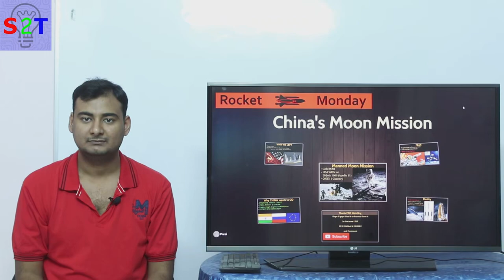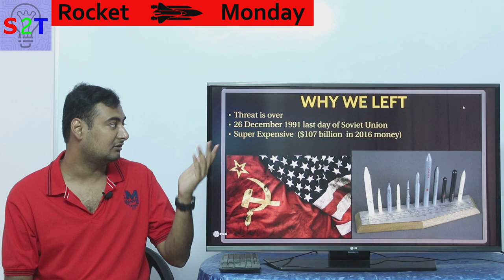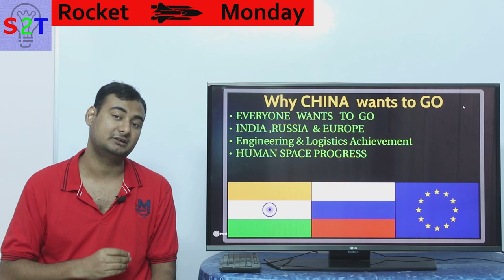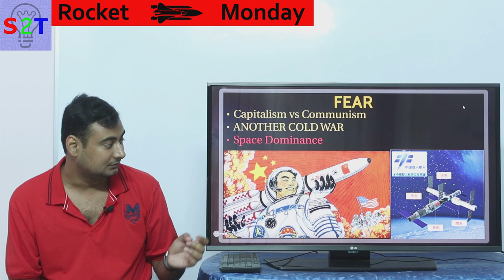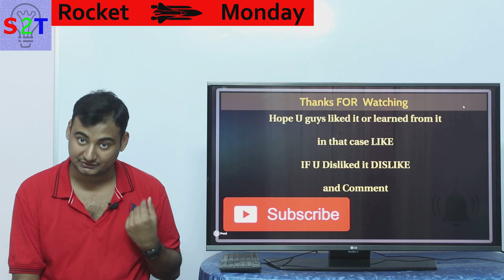Rocket Monday Ep19 (Chinese MANNED Moon Mission)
In This Ep we will look at Chinese MANNED Moon Mission
Why & when we had moon manned mission
Why did usa did not went back
WHY CHINA wants to go really
How capitalism vs communism playes into this
Lets take reality into account